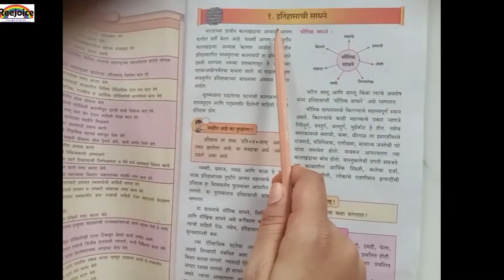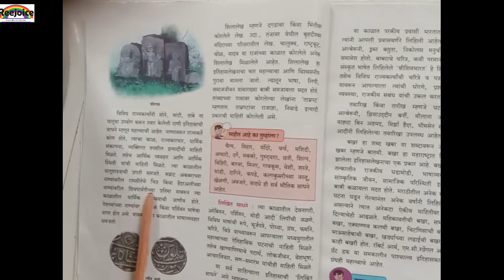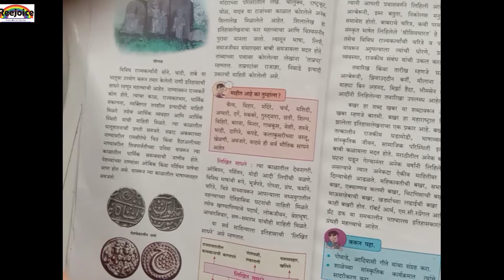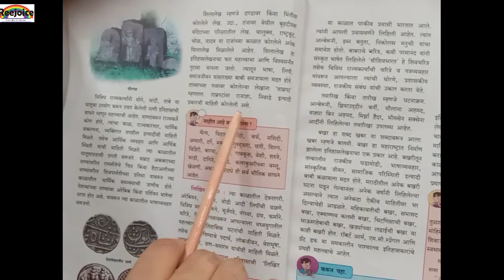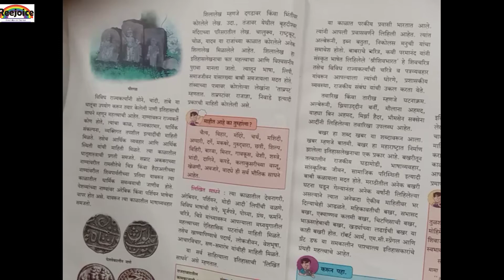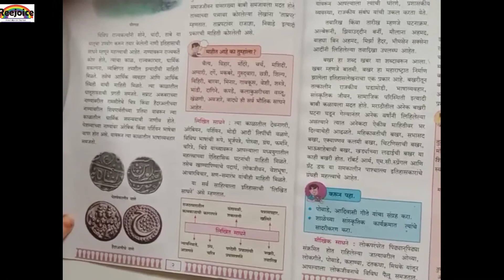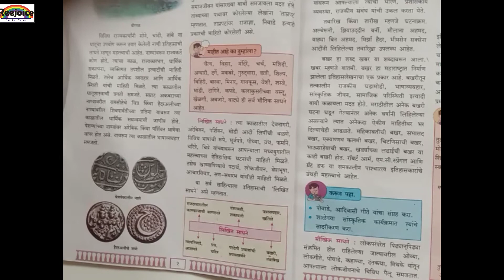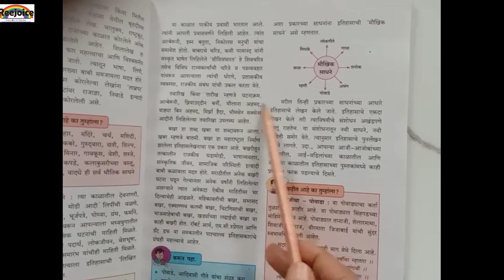७वी (विषय :इतिहास) इतिहासाची साधने (भाग २)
Social media•